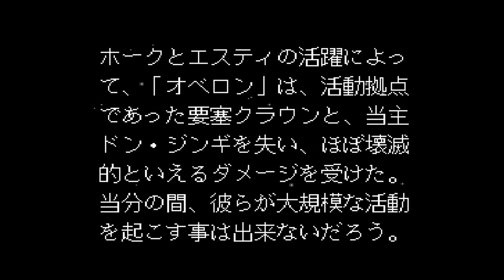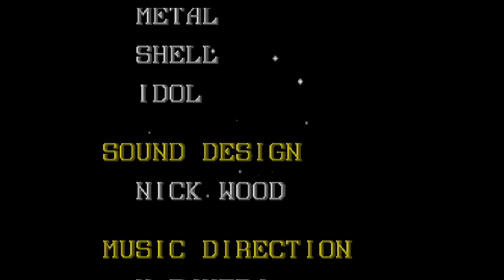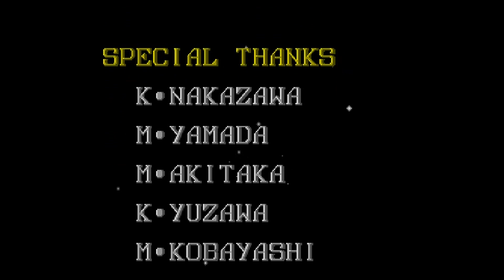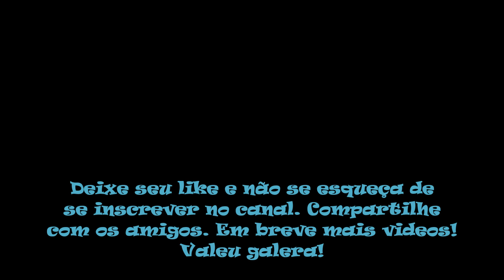Gate of Thunder Game Genie (PC Engine CD)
No vídeo de hoje trago Gate of Thunder para PC Engine CD. Gate of Thunder é um videogame de tiro com rolagem de 1992 desenvolvido pela Red Company e publicado pela Hudson Soft para o PC Engine CD. Gate of Thunder é um jogo de tiro com rolagem com tema de ficção científica, no qual o jogador assume o controle da nave de caça espacial Hunting Dog pilotada pelo policial espacial Hawk que, ao lado de seu aliado Esty pilotando a nave de apoio Wild Cat, deve parar O General Don Jingi e sua armada Obellon obtiveram uma poderosa fonte de energia conhecida como "Starlight" do planeta Áries. Antes de começar, um menu de configuração pode ser acessado na tela de título do jogo, onde qualquer um dos quatro níveis de dificuldade disponíveis pode ser selecionado. O jogador controla Hunting Dog através de sete estágios cada vez mais difíceis em um fundo de rolagem constante, povoado por uma variedade de forças e obstáculos militares inimigos, e o cenário nunca para de se mover até que um chefe seja alcançado, que deve ser combatido para progredir ainda mais. Existem três tipos de unidades de armas no jogo que o Hunting Dog pode adquirir coletando suas respectivas cores quando o Gato Selvagem as implanta e alternando entre cada uma delas a qualquer momento durante o jogo, variando de laser (azul), ondas (verde) e terremoto (vermelho). Coletar qualquer unidade de arma também equipa o Hunting Dog com um conjunto de duas opções semelhantes a satélites que bloqueiam os tiros inimigos, bem como disparar para frente ou para trás tocando duas vezes no botão de disparo. Cada arma pode ser ligada uma vez e quando todas as armas estiverem no máximo, coletar uma unidade de arma adicional libera um firewall capaz de destruir inimigos e balas capturadas dentro de seu alcance. A Wild Cat também implantará unidades suplementares, como mísseis teleguiados e um escudo de força de três ataques.

Código Physical Address usado neste vídeo:
Infinite Lives                                      F82681:04